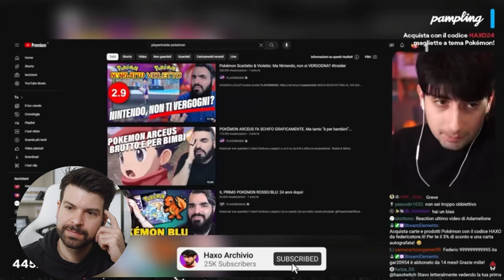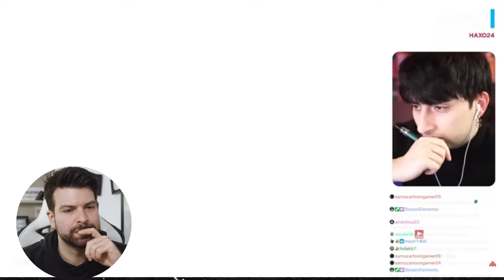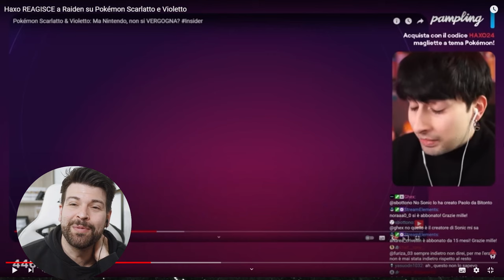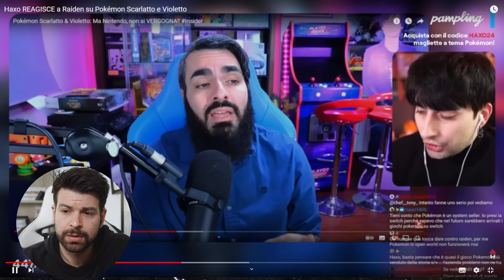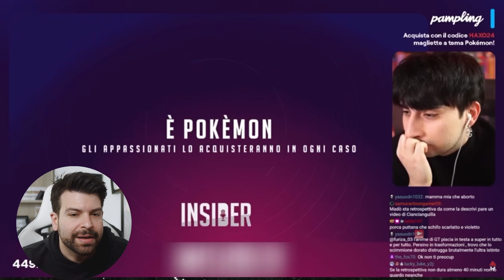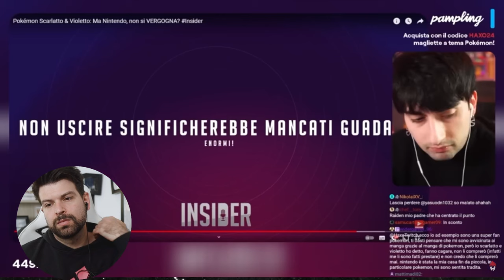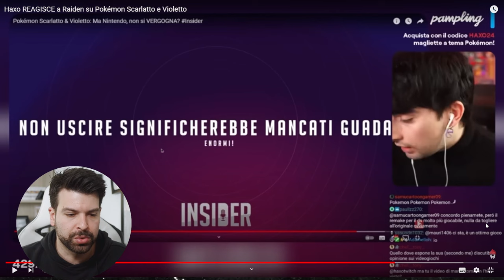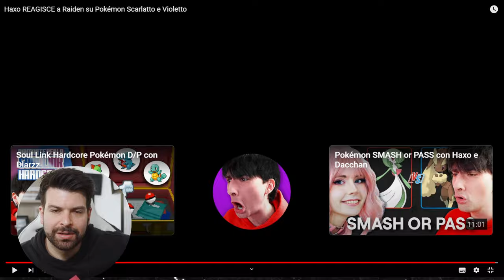Luca Toselli REAGISCE a Haxo REAGISCE a Raiden su Pokémon Scarlatto e Violetto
Ciao!